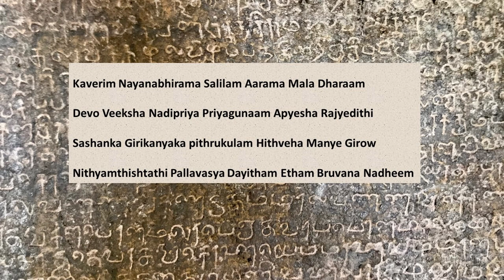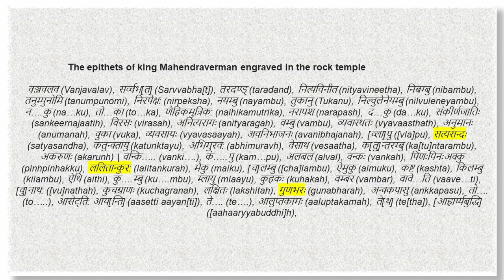Hidden Gangadhara of rockfort - A poem with double meaning, oldest temple in malaikottai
In this post I talk about the oldest temple on Rockfort, a temple for shiva built by the Pallava king Mahedraverman. .Most people do not know about the existence of this temple on Malaikottai. It has a magnificent sculpture of Shiva as Gangadhara. What makes this cave temple really special are the inscriptions on its walls.  There is a poem written by the king himself, which is full of double entendre.

Here is a translation (one version of it)
Verse 1: When king Gunabhara placed a stone-figure in the wonderful stone-temple on the top of the best of mountains, he made in this way Sthanu (Siva) stationary and became himself stationary (i.e.immortal) in the worlds together with him.
Verse 2: King Satrumalla built on this mountain a temple of Girisa (Siva), the husband of the daughter of the king of mountains, in order to make the name Girisa (i.e. the mountain dweller) true to its meaning.
Verse 3: After Hara (Siva) had graciously asked him : “How could I, standing in a temple on earth, view the great power of the Cholas or the river Kaviri ?” – king Gunabhara, who resembled  Manu in his manner of ruling, assigned to him this mountain-temple, which touches the clouds.
Verse 4: Thus having joyfully placed on the top (of the mountain named Sira) a matchless stone-figure of Hara (Siva), which he caused to be executed, that Purushottama, who bore Siva fixed in his mind, made the loftiness of the mountain fruitful.
Verse 5: Being afraid, that the god who is fond of rivers (Siva), having perceived the Kaviri, whose waters please the eye, who wears a garland of gardens, and who possesses lovely qualities, might fall in love (with her), the daughter of the mountain (Parvati) has, I think, left her father’s family and resides permanently on this mountain, calling this river the beloved of the Pallava (king).
Verse 6: While the king called Gunabhara is a worshipper of the linga, let the knowledge, which has turned back from hostile (vipaksha) conduct, be spread for a long time in the world by this linga !
Verse 7: This mountain resembles the diadem of the Chola province, this temple of Hara (Siva) its chief jewel, and the splendour of Samkara (Siva)  its splendour.
Verse 8: By the stone-chisel a material body of Satyasamdha was executed, and by the same an eternal body of his fame was produced.

A research paper by S. Swaminathan